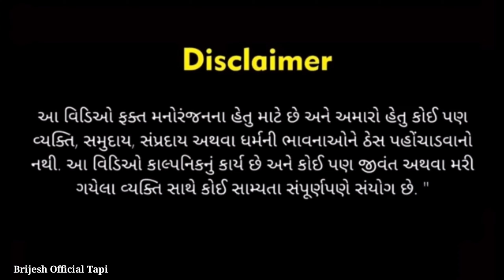શેરડી (SUGAR PLANTATION) | BRIJESH OFFICIAL TAPI | ADIVASHI COMEDY | CHAUDHARI COMEDY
Tital-sugar plantation

1.જો તમને અમારો વિડીયો ગયમો  હોય તો અમારી ચેનનલ ને સબ્સકરાઈબ કરો નીચે આપેલી લીન્કં પર ક્લીક કરો👇

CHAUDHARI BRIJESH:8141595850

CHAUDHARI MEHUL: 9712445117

Pruduction-Brijesh Chaudhari
profomance-Mehul Chaudhari
         "        - Nikunj Chaudhari
D.O.P - Hardik Chaudhari
 Writen- Brijesh Chaudhari
  Cemera men: kalpesh chaudhari

your Quaries
1sugarplantatin
2sugaradd
3sugarcane
4sugar

અમારો વિડીયો ગયમો હોય તો લાઈક સેર કરો.